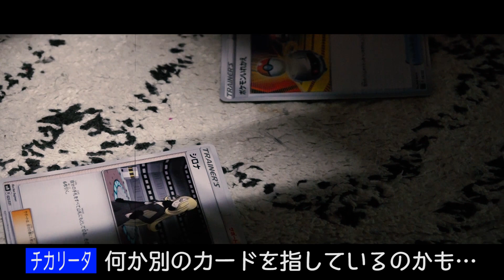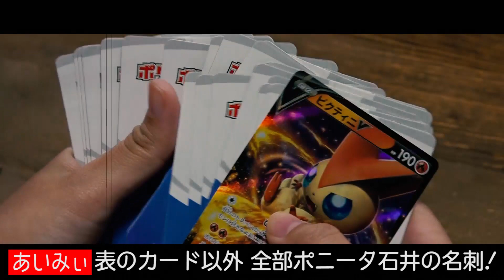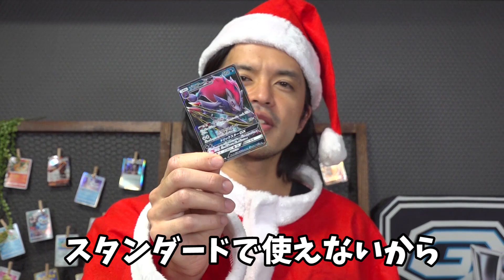【替え歌】ルールソング歌ってみた～クリスマスパーティ爆破事件ver.～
【お詫び】時間が押しすぎて最後の音撮りパートを原曲聞かずにほぼ一発撮りしたところ、結構音程が間違っておりました。申し訳ございませんがこちらは仕様と割り切っていただけますと幸いです。